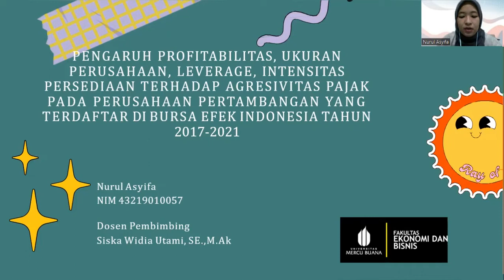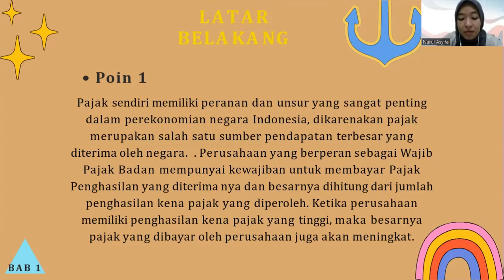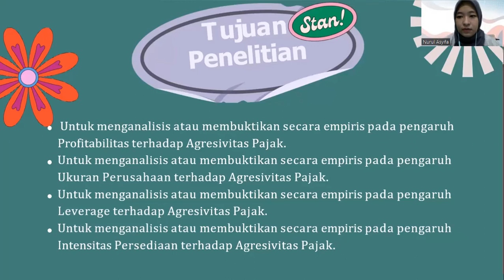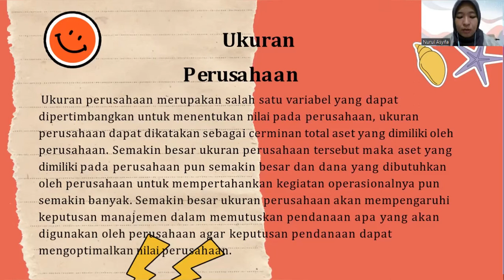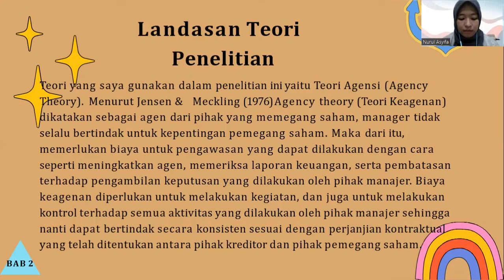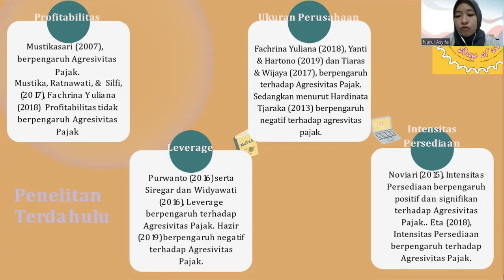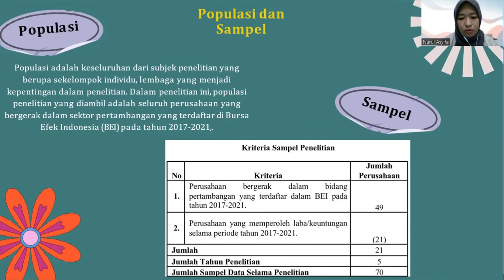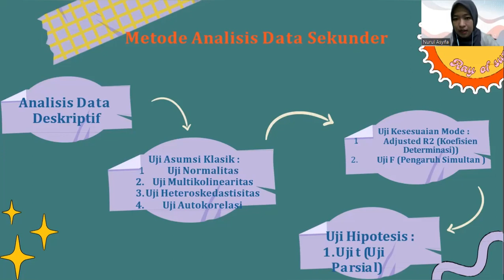Pengaruh Profitabilitas,Ukuran Perusahaan,Leverage,Intensitas Persediaan Terhadap Agresivitas Pajak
Tugas 7
Metodologi Penelitian